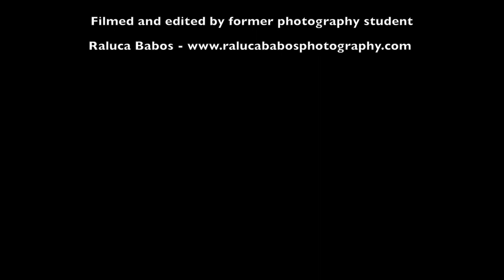Meet former Reigate College Dance student Jack Hinton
Former Reigate College student Jack Hinton talks about studying at Reigate College and his subsequent career in dance and choreography.